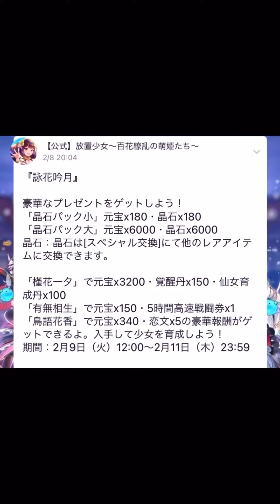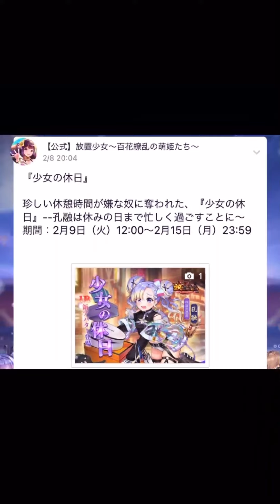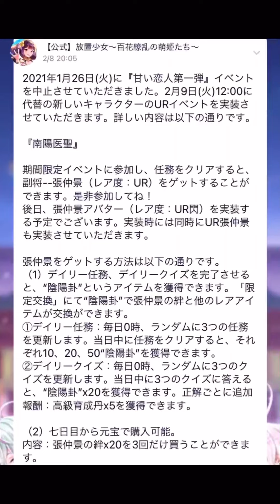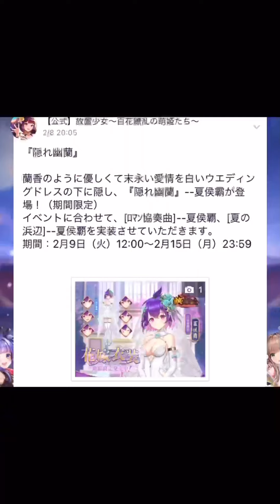【放置少女】更新盛りだくさん 明日のデイリーには気をつけろ！ 2月9日更新情報まとめ 花嫁夏侯覇